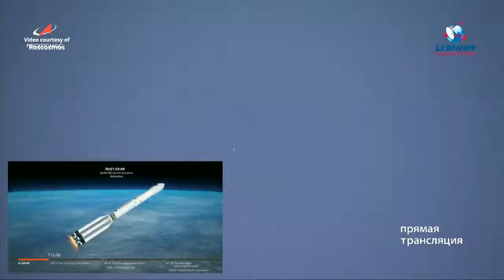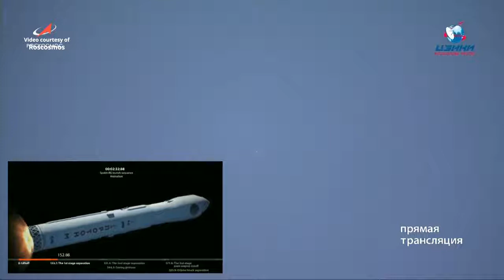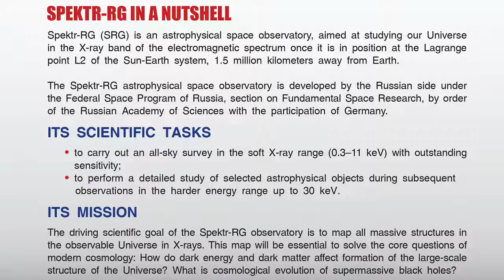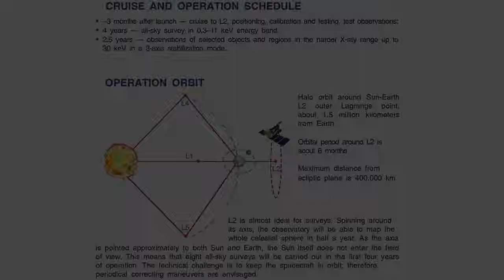Lanzamiento del observatorio espacial de rayos X, Spektr-RG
El cohete Proton-M de Rusia, después de un largo enfrentamiento, finalmente lanzó el observatorio Spektr-RG el sábado a las 12:30 UTC. Se esperaba que el protón despegara del cosmódromo de Baikonur el mes pasado antes de que fuera necesaria una demora para reemplazar algunas baterías defectuosas en la nave. Con la ayuda de una etapa superior Blok DM-03, esta misión desplegó su carga útil dos horas después del lanzamiento.

El satélite Spektr-RG es una colaboración internacional liderada por la Agencia Espacial Federal Rusa, Roskosmos en asociación con el Centro Aeroespacial Alemán, DLR, y universidades e institutos de investigación en Rusia y Alemania. Es el segundo de los tres satélites de la serie Spektr de Roskosmos, cuyo objetivo es examinar el cosmos en una amplia gama de frecuencias electromagnéticas. Spektr-RG cubre la región de rayos X del espectro.

Spektr-RG, cuyo nombre significa Spectrum - Roentgen Gamma, sigue al satélite Spektr-R que se lanzó en julio de 2011. Especializado en radioastronomía, el satélite Spektr-R superó su vida útil de diseño de cinco años, pero dejó de operar en enero de 2019 después de la operación. Los controladores perdieron inesperadamente el contacto con el satélite.

Los intentos por restablecer las comunicaciones continuaron hasta finales de mayo, momento en el que Spektr-R fue declarado perdido. Un tercer satélite, Spektr-UF, se lanzará en 2025 y estará equipado para observaciones de luz visible y ultravioleta.

La misión Spektr-RG se basará en la investigación realizada por satélites de astronomía de rayos X anteriores, incluido el observatorio Granat operado por la Unión Soviética y luego Rusia desde 1989 hasta 1998 y la misión ROSAT liderada por Alemania que operó entre 1990 y 1999.

Spektr-RG está diseñado para realizar una serie de ocho estudios de rayos X en todo el cielo, que duran seis meses, durante los primeros cuatro años de operación, antes de comenzar observaciones más detalladas de objetivos específicos de interés con altas energías. Se espera que la misión dure al menos seis y tres cuartos años desde el lanzamiento, incluidos seis años y medio de observaciones científicas.

Utilizando sus dos telescopios de rayos X, la misión principal de Spektr-RG es encontrar y mapear todos los cúmulos de galaxias masivas en el universo observable en longitudes de onda de rayos X. Al observar el universo en las longitudes de onda de rayos X, Spektr-RG podrá ver detalles que pueden estar ocultos a energías más bajas.

También buscará núcleos galácticos activos (agujeros negros supermasivos en el corazón de otras galaxias), así como regiones de formación estelar, acrecentando estrellas enanas blancas y estrellas con coronas activas, y estudiará las emisiones de rayos X de los medios interestelares e intergalácticos.

Crédito: Roscosmos